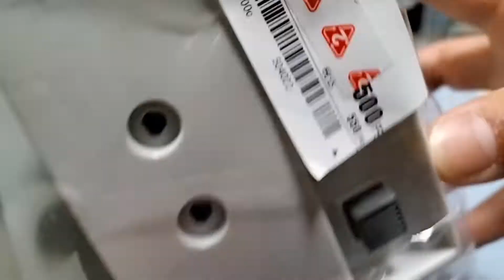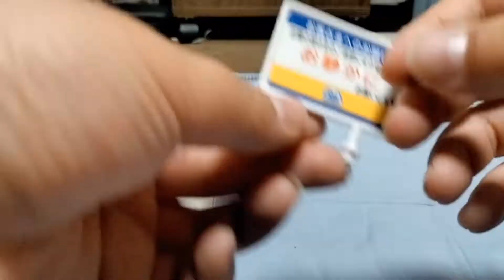トミカタウンミニストップ開封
セカスト稲沢にて５５０円で転がっていたので回収〜安くね?!
ちゃんと部品やトラックやら人やら